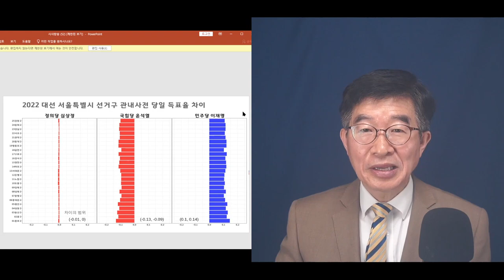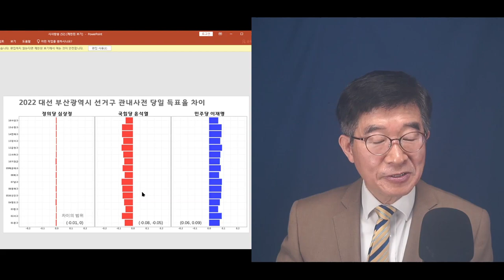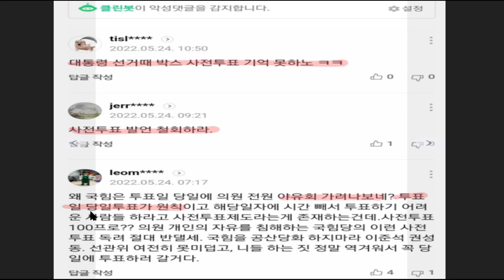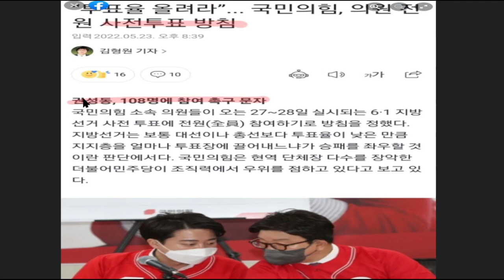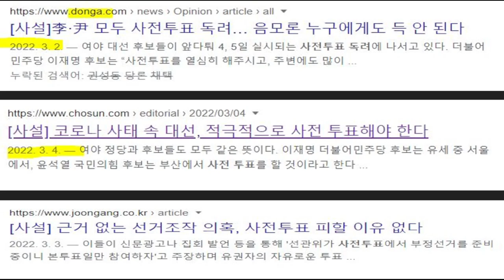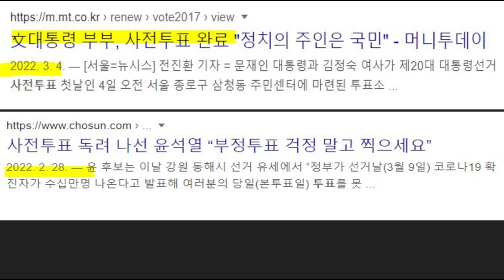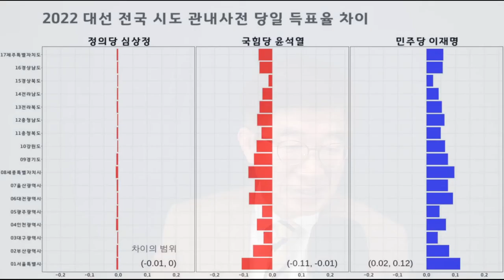권성동, 사전투표 독려 / 설마설마했는데, 진짜로 그렇게 할 모양 / 완전히 맛이 가지 않고선 할 수 없는 일 [공병호TV]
Bitcoin : 3MTW849AkP2ftLeSK2teZHMmzLu7Z83s9U